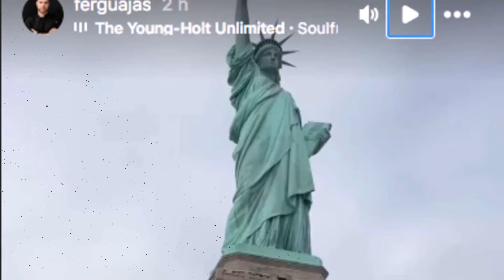Ex de Michelle Galván REAPARECE muy bien ACOMPAÑADO tras separación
Ex de Michelle Galván se deja ver muy bien acompañado tras su dolorosa separación. El chef mexicano Fernando Guajardo, quien en junio pasado confirmó su separación de Michelle Galván, ha tratado de ir poco a poco reconstruyendo su vida tras el fuerte dolor que significó el fin de su matrimonio con la mamá de Megan, su pequeña hija y máxima inspiración.ahora con el reciente viaje que él hizo a Nueva York y que lo muestra muy cerquita de una de las personas más importantes de su vida y quien lo ha acompañado durante el duro proceso que ha vivido, convirtiéndose en su cómplice número uno desde antes que oficializaran su ruptura. ¿Quieres saber de quién se trata? Te lo contamos.